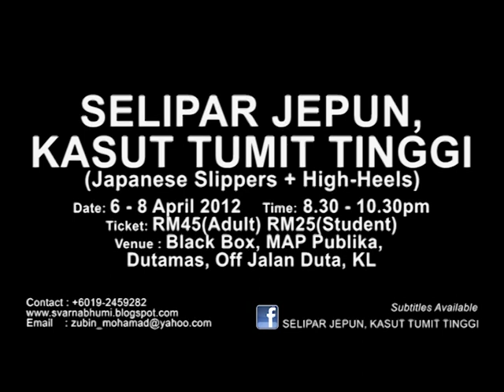Selipar Jepun, Kasut Tumit Tinggi :: 6-8 April 2012 Map Publika KL (Trailer)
"SELIPAR JEPUN, KASUT TUMIT TINGGI"
(Japanese Slippers + High-Heels)

A Contemporary Theatre Inspired by Mak Yong World Heritage

"Perjalanan Mencari Kebenaran, Kebebasan dan Kebahagiaan"
(Journey Looking For Truth, Freedom & Happiness)

Date: 6-8th April 2012
Venue: Black Box, MAP Publika, Dutamas, Jalan Duta, KL
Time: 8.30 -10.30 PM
Director: Dr.Zulkifli bin Mohamad
Actors: Zamzuriah Zahari & Rosman Ishak
Dancers: Ahmad Firdaus Che Yahya & Foo Chi Wei